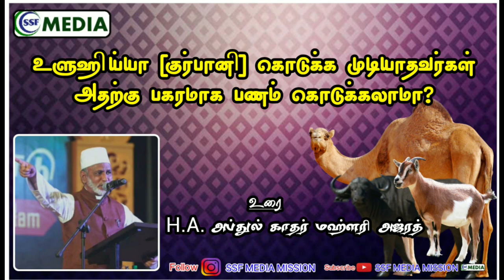குர்பானி கொடுக்க முடியாதவர்கள் பணம் கொடுக்கலாமா?